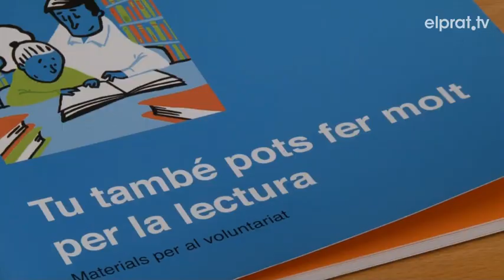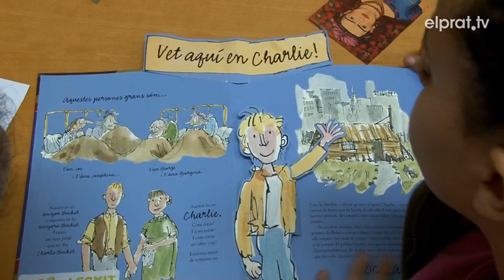El programa "Lècxit" arrenca novament al Prat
Es tracta d'un programa de foment de la lectura en col•laboració amb la Fundació Jaume Bofill i que consisteix en ajudar a infants amb dificultats a millorar la seva comprensió lectora. Una iniciativa que es du a terme a diferents municipis de Catalunya i, concretament al Prat, es realitza a 7 escoles de primària.